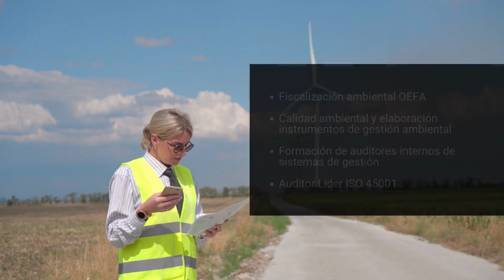GESTION AMBIENTAL PARA EL DESARROLLO SOSTENIBLE + AUDITOR LIDER ISO 14001.2015- ON LINE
Especialización Profesional Avanzada en GESTION AMBIENTAL PARA EL DESARROLLO SOSTENIBLE + AUDITOR LIDER ISO 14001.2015- ON LINE
¡512 horas certificadas a nombre de la Universidad Nacional Agraria La Molina - UNALM!
Fechas: del 14/10/2023 al 15/05/2024
Informes e Inscripciones: